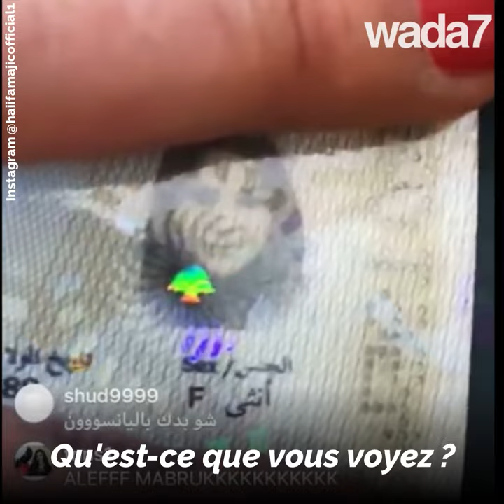Haifa Magic est officiellement une femme ! 👩🏻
La chanteuse transgenre Haifa Magic est devenue officiellement une femme ! 🙊👩🏻